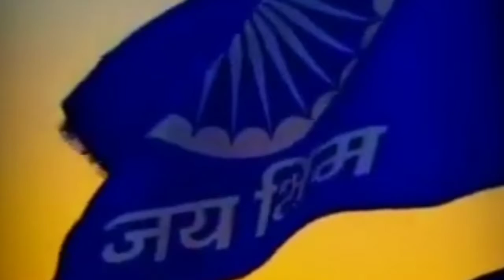ओ मैंने मन में ठानी मैं हो गई भीम दीवानी न्यू भीम सोंग singer yuvanshi morya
•Albume; भीम सोंग

•tittle song; न्यू भीम सोंग

•Singer; yuvanshi morya

•editor; suraj kumar

•Music director; yuvanshi morya

•Video director; suraj kumar

• video; suraj kumar

 •Camera man; sachin kumar

•Production; gangasingh

•Produce; omveer

•Ricording; love studio bari by vakil gurjar

•copyright; desi team

•Music lable, Copyright; desi team dholpur